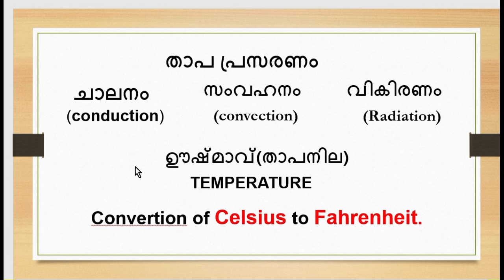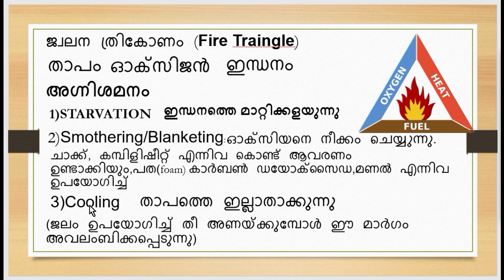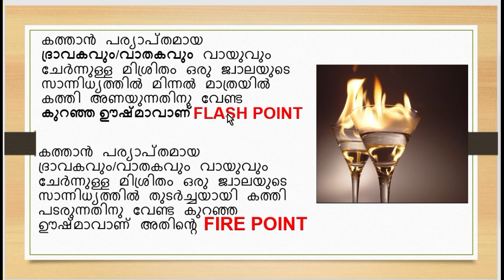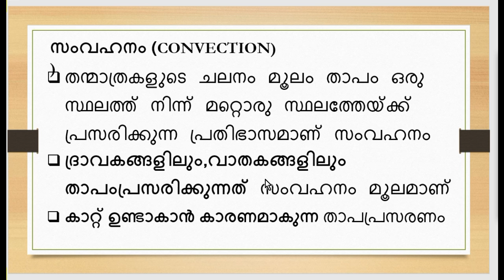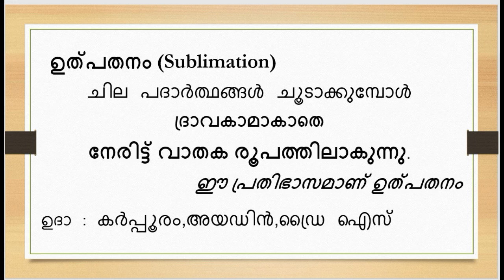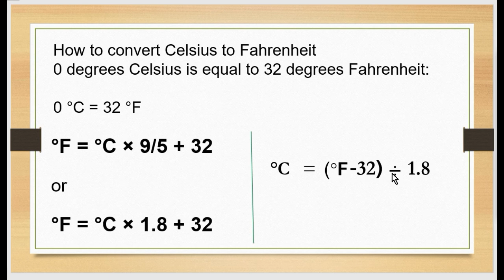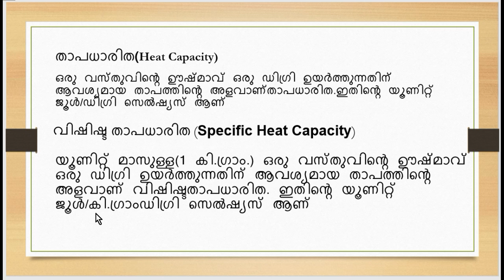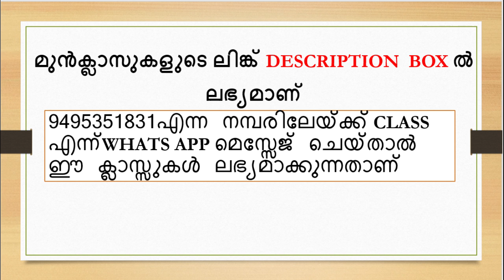PSC EXAMS 2022 |FIREMAN TRAINEE|അഗ്നിയുടെ രസതന്ത്രം |FIRE MAN TRAINEE SPECIAL TOPIC|FIRE WOMEN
FIREMANTRAINEE#FIREWOMEN#SPECIALTOPICS
PSC SCIENCE @ ANILKUMAR K, DISTRICT PSC OFFICER (Retd) 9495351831
അഗ്നിയുടെ രസതന്ത്രം ഈ വീഡിയോയിലൂടെ അനാവരണം ചെയ്യപ്പെടുന്നു.
ജ്വലനം,FLASH POINT,FIRE POINT,താപം,താപധാരിത,ചാള്‍സ് നിയമം,ബോയില്‍ നിയമം,ഉത്പതനം.,ചാലനം,സംവഹനം,വികിരണം,ഊഷ്മാവ്(താപനില),Conversion of Celsius to Fahrenheit,അഗ്നി ശമന മാര്‍ഗങ്ങള്‍ തുടങ്ങി അഗ്നിയുടെ,താപത്തിന്‍റെ രസതന്ത്രം ലളിതമായി വിവരിക്കുന്നു